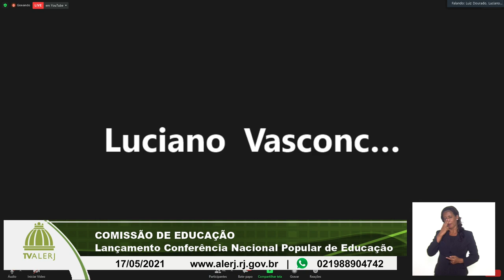COMISSÃO DE EDUCAÇÃO LANÇAMENTO DA CONFERÊNCIA NACIONAL POPULAR DE EDUCAÇÃO 17 05 21 20M